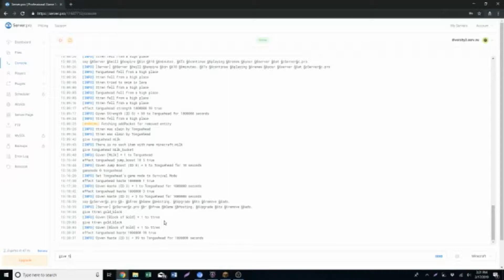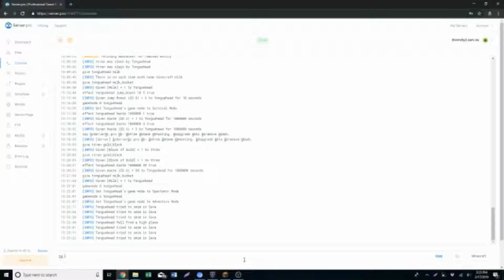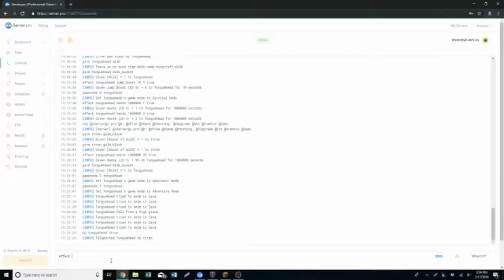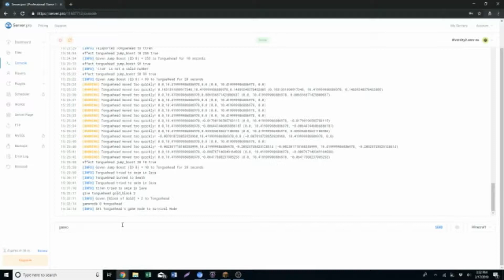Diversity 2 - SPEEDRUN! (4)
speeeeeeeeeeeeeeeeeeeeeeeeeeeeeedrun